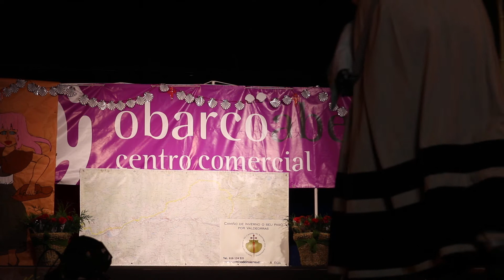Christian Escuredo. Desfile CCA 2019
Christian EScuredo presentó el desfile del Centro Comercial Aberto O Barco en la noche del 20 de septiembre. En él tuvo especial importancia el peregrino que pasa por el Camiño de Inverno. Asun Arias, presidenta de la Asociación Amigos do Camiño de Inverno por Valdeorras presentó en esta pasarela a una peregrina de antaño